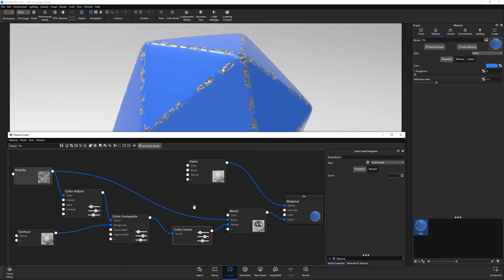KeyShot | Creating Damaged Edges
This video takes a quick look at creating damaged edges in Keyshot.